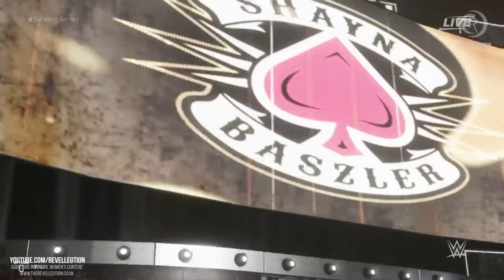The Four Horsewomen (WWE) Vs The Four Horsewomen (MMA): Survivor Series